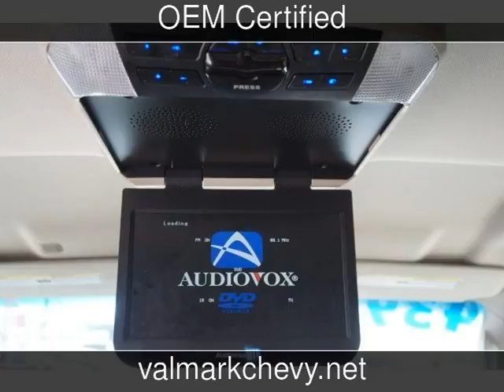2015 Chevrolet Suburban LT Used Cars - New Braunfels,Texas - 2017-09-20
See more details about this used car This 2015 Chevrolet Suburban LT with 38,589 miles is for sale at ValMark Chevrolet.